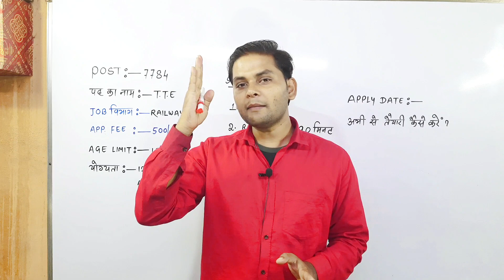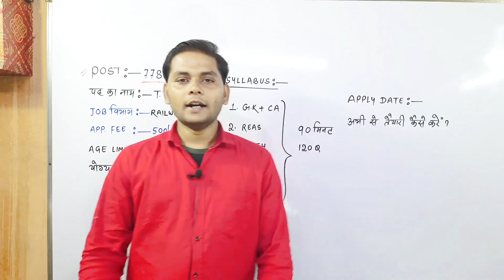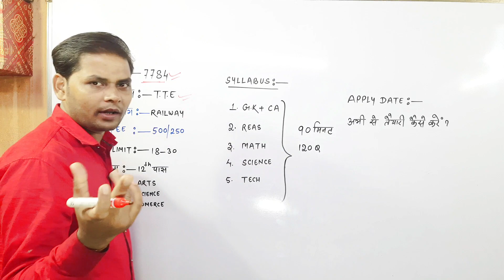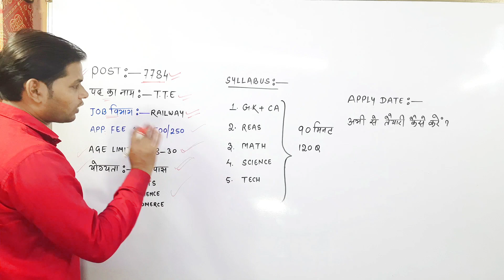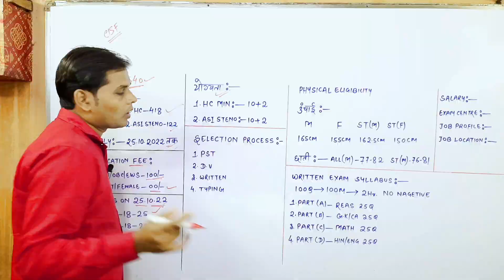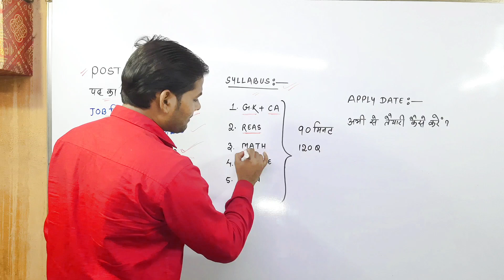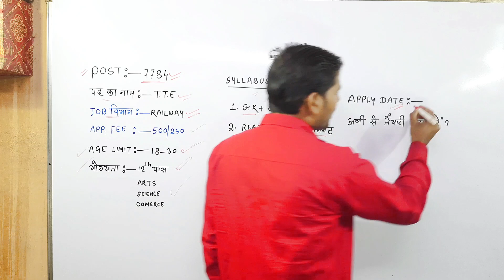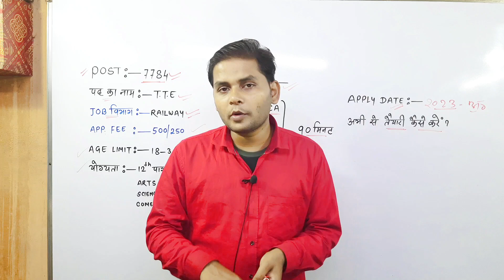Railway New Vacancy 2022-23 | Railway TTE New Upcoming Vacancy 2022-23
Railway New Vacancy 2022-23 | Railway TTE New Upcoming Vacancy 2022-23 | Railway Upcoming Vacancy 2022 | Railway TTE New Recruitment 2022.

Books Buy Link 📚

Mohan Kumar from Jharkhand